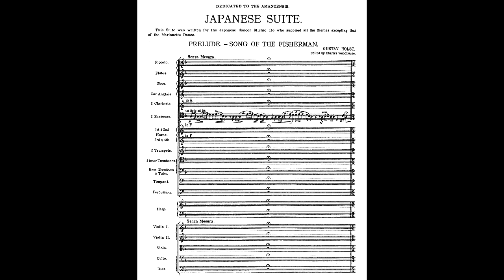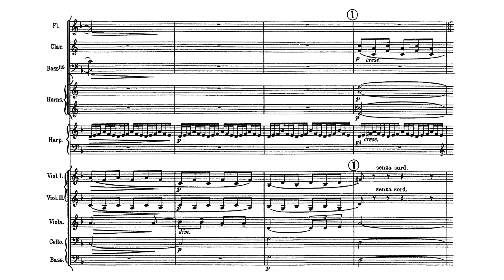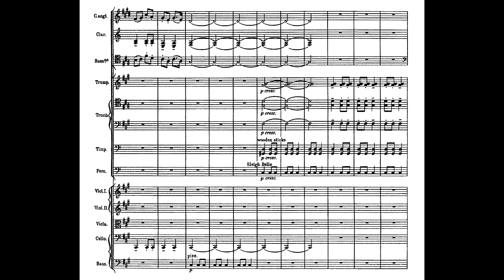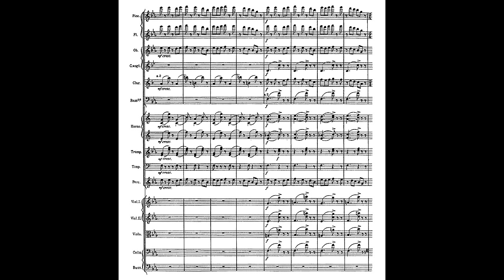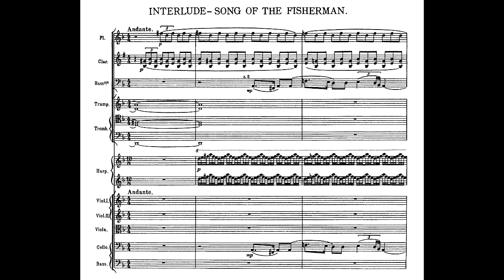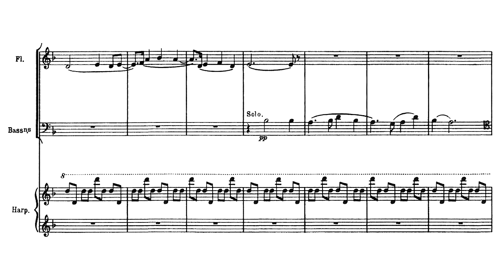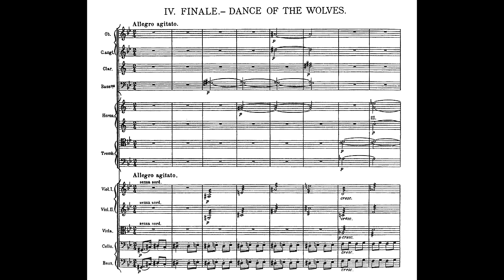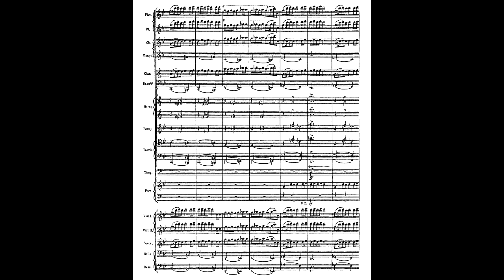Gustav Holst - Japanese Suite (1915)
Orchestra: Ulster Orchestra conducted by JoAnn Falletta

0:00 Prelude - Song of the Fisherman
2:31 I - Ceremonial Dance
4:07 II - Dance of the Marionette
5:48 Interlude - Song of the Fisherman
6:31 III - Dance under the Cherry Tree
8:31 IV - Finale - Dance of the Wolves